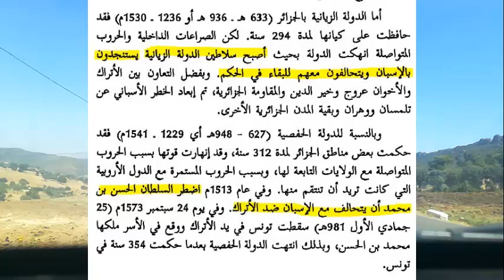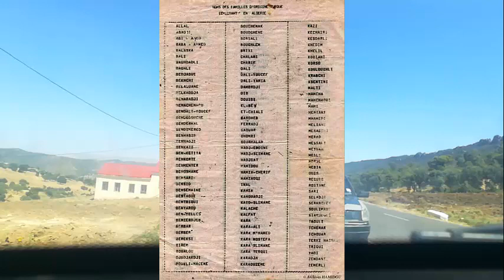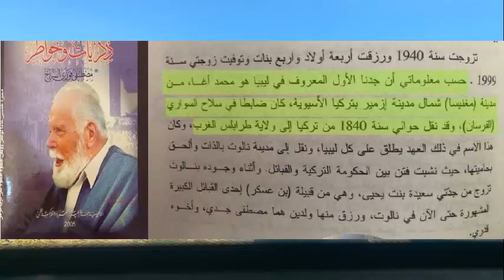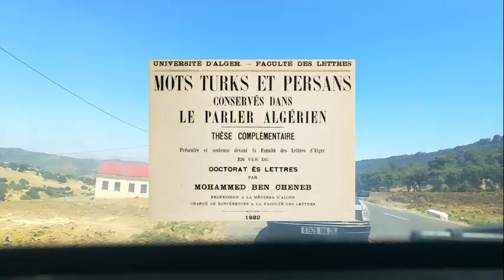kouroughlis -- تعرف على الكراغلة : العثمانييون الجزائريون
خلال الحكم العثماني لبلدان شمال افريقيا (ليبيا تونس والجزائر) الذي دام أكثر من 300 سنة ، ابتداءا  من 1515 الى 1832 وهو تاريخ استعمار الفرنسيين والإيطاليين لهذه الدول، توافدت على دول شمال افريقيا، جموع العسكريين و الإداريين والكثيرمن العائلات العثمانية، وبالتدريج تكونت جالية تركية – بلقانية جد مهمة في المنطقة.يطلق اليوم عليهم لفظ ( الكراغلة في غرب الجزائرويسمونهم أيضا القراغلة في قسنطينة أو كلاغلة في وسط الجزائر، ويطلق عليهم الكوارغلية  في تونس وليبيا) ، وهم نفسهم الذين تسميهم الوثائق الإستعمارية الفرنسية  بلفظ : كروغلي ، كلوغلي kouroughlis

During the Ottoman rule of the countries of North Africa (Libya, Tunisia and Algeria) that lasted for more than 300 years, starting from 1515 to 1832, which is the date of the French and Italians' colonization of these countries, masses of military and administrative personnel and many Ottoman families flocked to the countries, and gradually a Turkish community was formed - Balkanism is very important in the region. Today they are called (the Kraghlians in western Algeria, and they also call them the Karaghila in Constantine or as the Calaghila in central Algeria, and they are called Al-Karughelia in Tunisia and Libya), and they are the same ones who are called by the French colonial documents with the word: kouroughly, kouroughlis